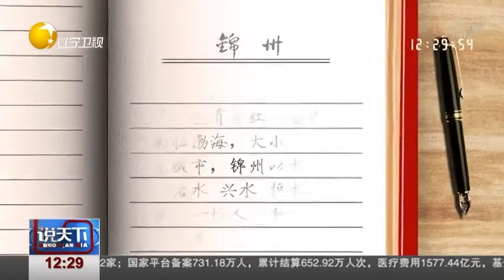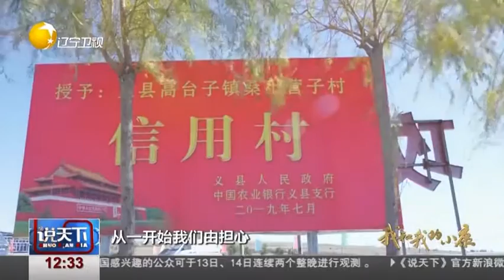克服贫水，牛市里的“牛事儿”